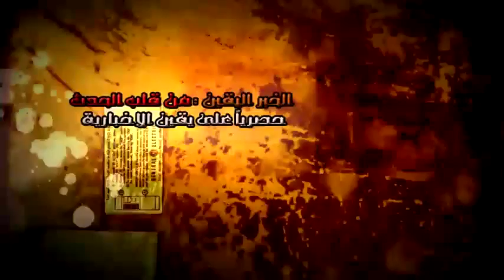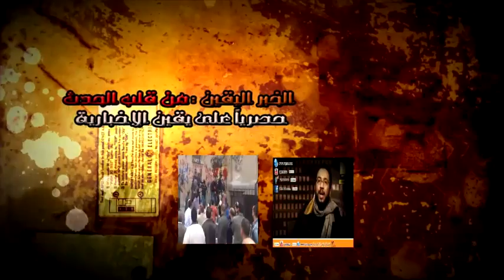اتصال محمود حسان مدير قناه الرحمه مع توفيق عكاشه....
اتصال محمود حسان مدير قناه الرحمه مع توفيق عكاشه !!! ؟؟...شبكة يقين